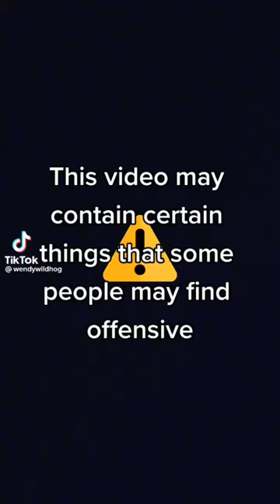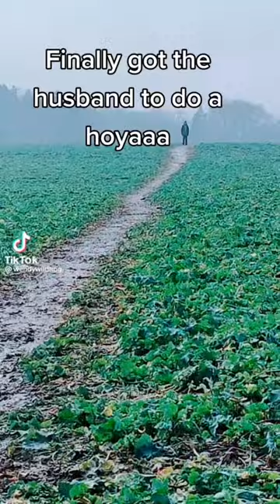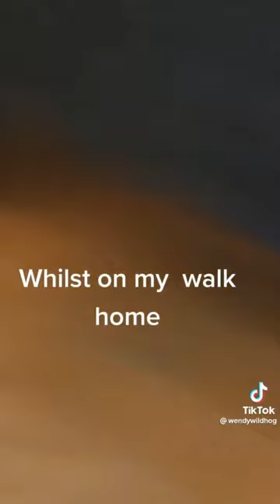wendywildhog hoya compilation 2